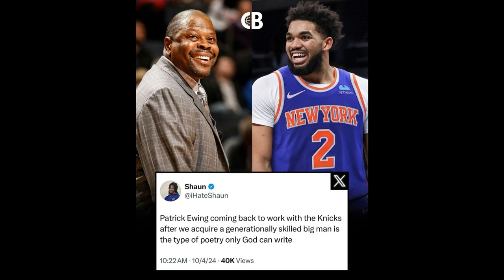Knicks HIRED this person to ELEVATE Karl Anthony Towns Game - NBA News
This NBA basketball trade rumors sports news video is about Lebron James and LA Lakers NBA team